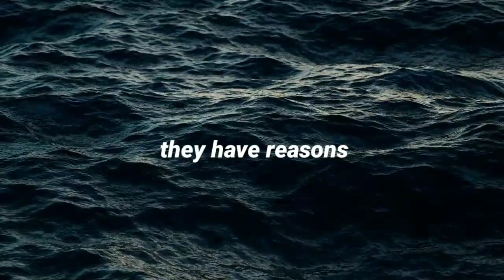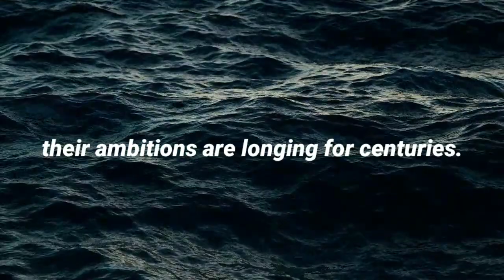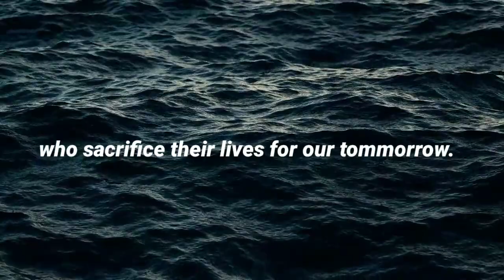qualities of great men | positive motivation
qualities of great men | positive motivation | , qualities, great men, men of honour , men of prestige,